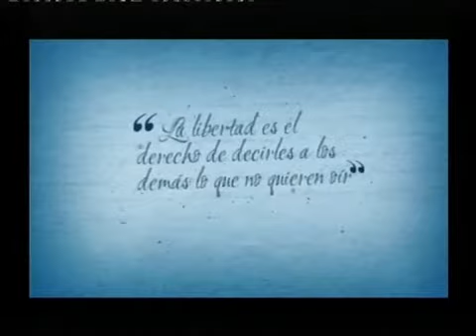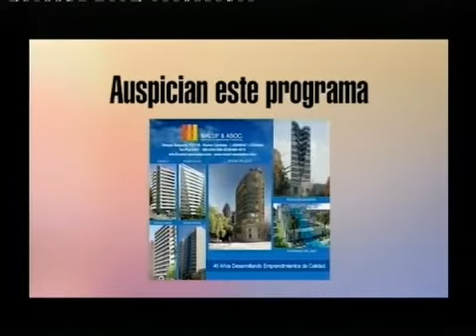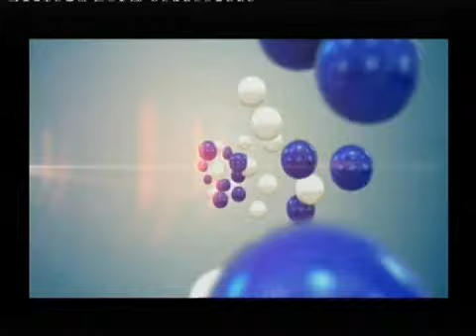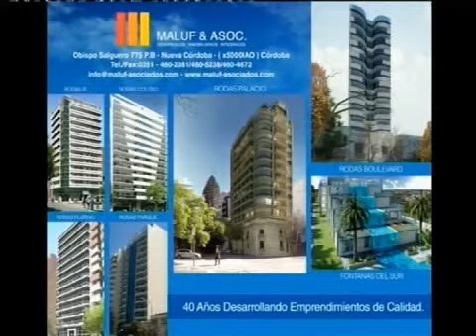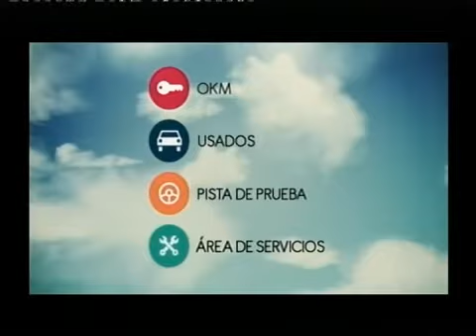Palabra de Honor 28-09-15 Canal C Córdoba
Programa: Palabra de Honor  - Fecha: 28-09-15